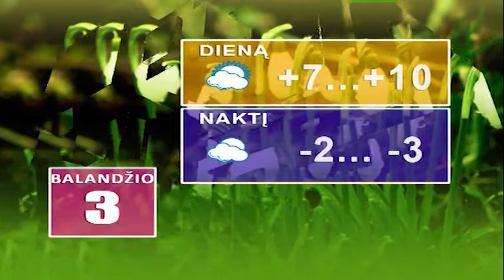žinios 2014.04.02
Iš Šiaulių aviacijos bazės kariai išlydėti į misiją Centrinėje Afrikos Respublikoje.
Centrinis miesto parkas pavirtęs pavojingų gelžgalių ir griuvenų vieta, o miesto politikai puoselėja rožines svajones, kad parką padės atgaivinti visuomenė.
Gamtininkas atokioje pamiškėje ėmėsi varlių ikrų gelbėjimo.